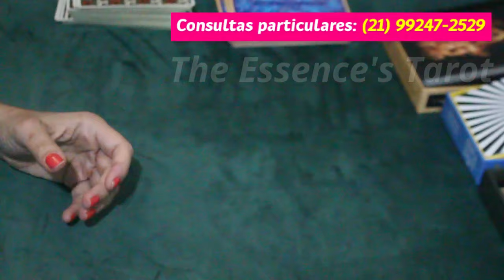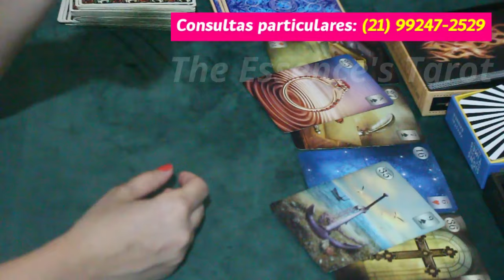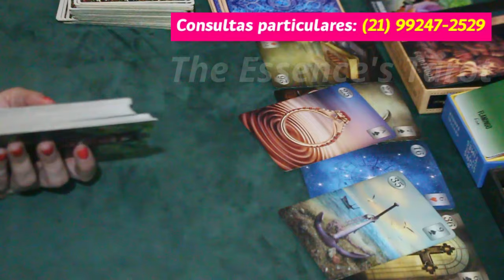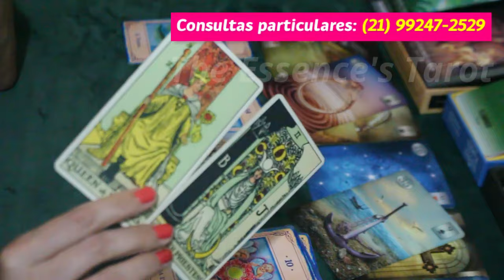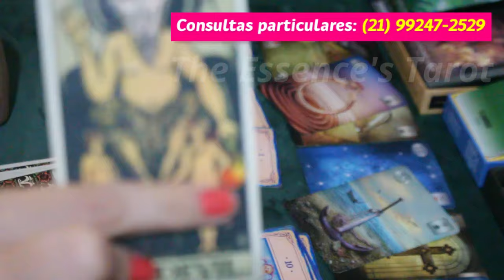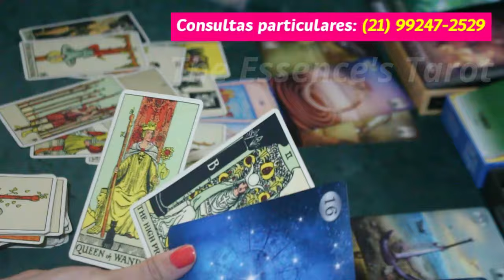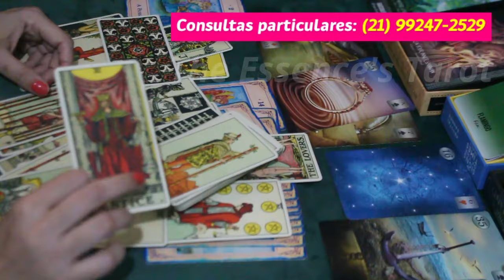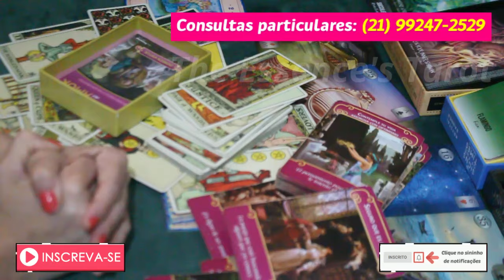CAPRICÓRNIO ♑️ // CHOCADO COMO ESSA PESSOA TEM ATITUDES SEM NOÇÃO! 😳⚡🤦🏼‍♀️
🌞 Tiragem de tarô para a previsão semanal do signo de Capricórnio.

🌞 Caso você tenha ascendente, Lua, Vênus e Júpiter em Capricórnio no Mapa Astral a tiragem pode ser pra você.

* ORÁCULOS *

* The Signs of the Times Oracle